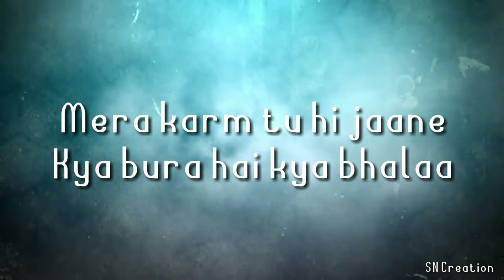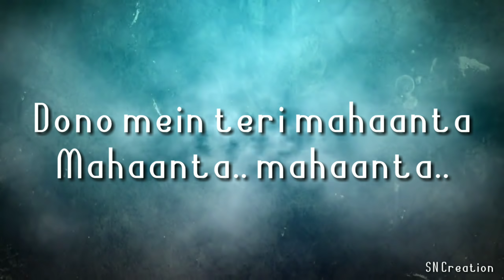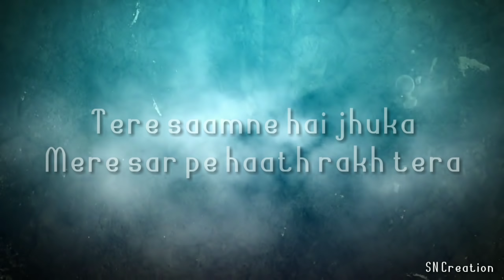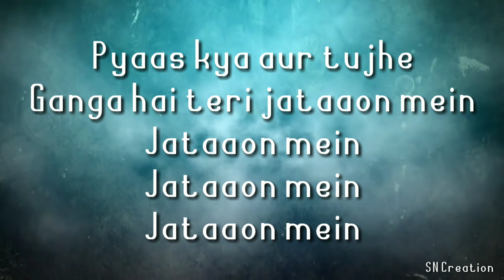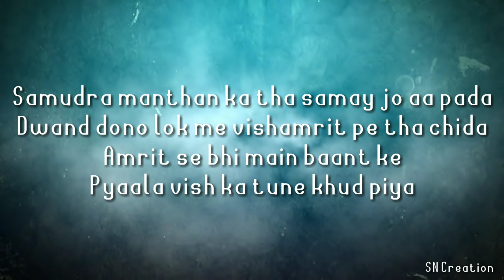Namo Namo ji Shankara lyrics video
Kedarnath